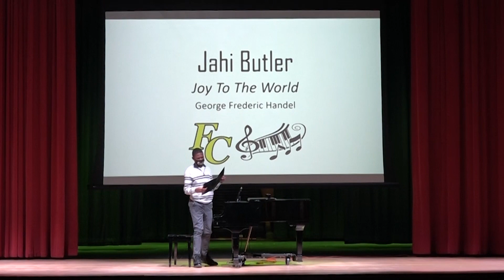FCHS Fine Arts Festival Day 1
Part 1 of Fayette County High School's virtual fine arts festival for the 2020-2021 school year.